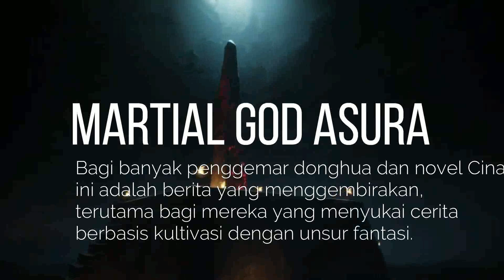Martial God Asura